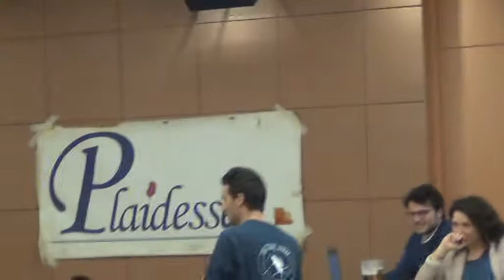[2017] Guerre des Prez - E&B/Skik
Sujet : PNL plutôt que Courchevel ?